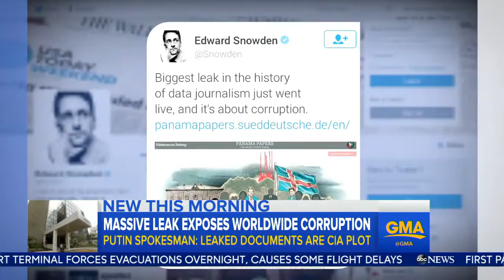Panama Papers Expose Worldwide Corruption Scandal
April 04, 2016 - Panama Papers Expose Potential Worldwide Corruption Scandal | The secret documents reportedly reveal that some of the world's richest and most powerful people hid hidden billions of dollars in offshore companies.